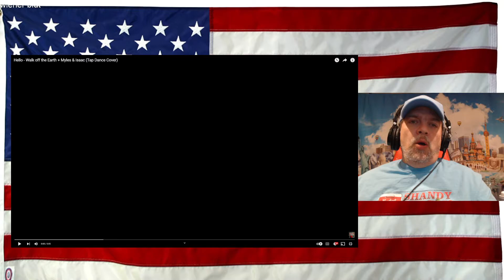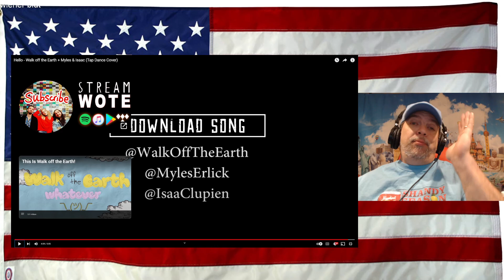Hello - Walk off the Earth + Myles & Isaac (Tap Dance Cover) - REACTION - Unreal!!! So Good!!!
Those skipping this have no idea what you are missing! :(